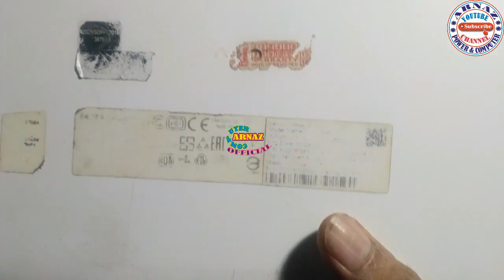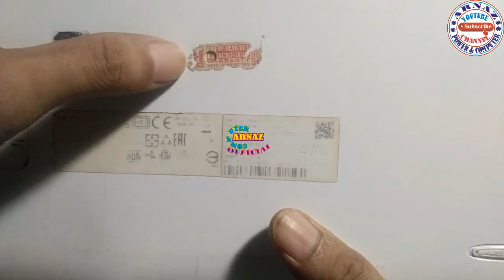🔴 Unboxing Total Lenovo Ideapad 300S || Step By Step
Cara Membongkar dan Angkat Motherboard/Mesin Laptop Lenovo Ideapad 300S.
Ini sangat berguna ketika teman-teman punya laptop sejenis tapi ragu untuk membongkarnya. Dan membongkar itu bukan hanya buat di servis teman-teman, tapi buat bersihkan dalemannya dari debu, ganti pasta prosessor, dll.
Silahkan dilihat saja tutorialnya, insha Allah bermanfaat dan jadi edukasi bagi semuanya.
Di Channel ini kami membahas TUTORIAL yang berhubungan dengan Service Software, Hardware Computer, Laptop, Netbook, Smartphone. Tehnik Menyolder Part ke Motherboard, dll.
Selain itu, kami selipkan juga membahas Tips Juga Trik Jaringan Internet & Mikrotik.
Itu semata-mata agar kami makin semangat share tutorial-tutorial kami yang lainnya.
Terima kasih.